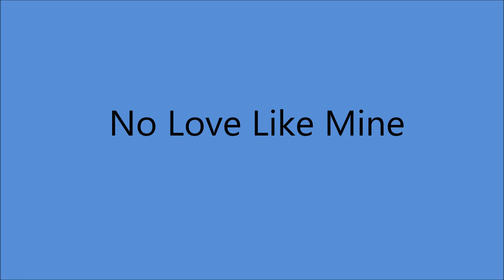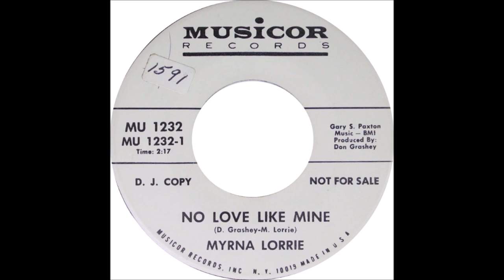Myrna Lorrie - No Love Like Mine (c.1967).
[Written by Don Grashey - Myrna Lorrie]

Issued on  Musicor 1232 A.

Myrna Lorrie [gt/vcl solo], Vic Mullen [gt], Rin Naugle [rh gt],
Stan Taylor [gt], Len McDonald [steel gt], Loran Baker [bass],
Teddy Carroll [drums], Ken Meisner [fiddle].

Born Myrna Lorraine Petrunka
in Cloud Bay ONTARIO (6 August 1940).

Toured North America with Hank Snow.

Inducted into Canadian Country Music Hall Of Fame in 1989